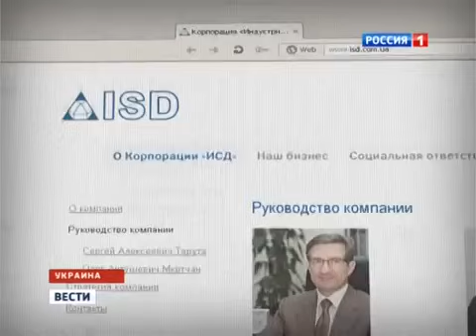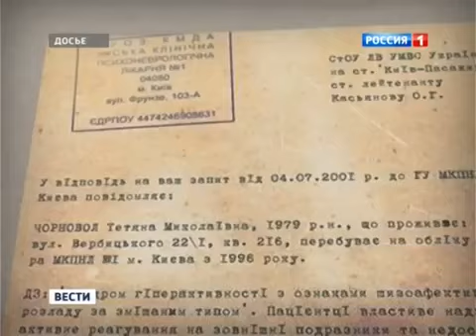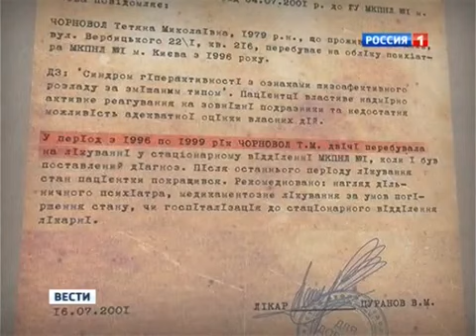Донецк Губарев vs Тарута 2 06 03 2014